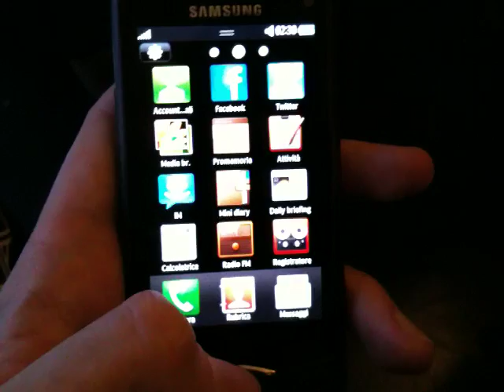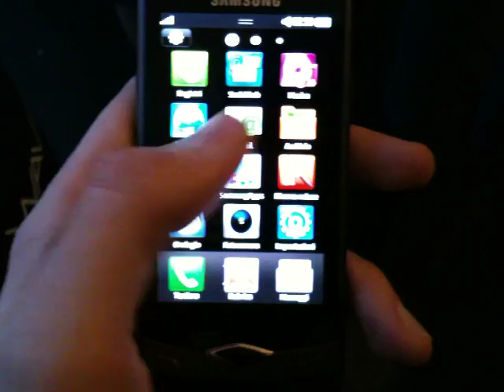Samsung S8500 Wave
Smartphone Samsung S8500 Wave, basato sul sistema operativo Open Source Bada di Samsung.